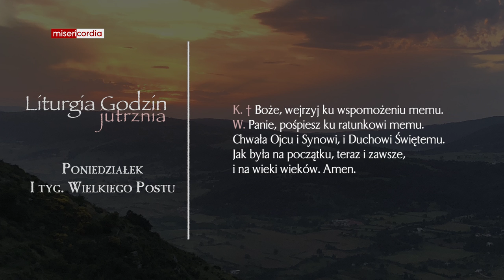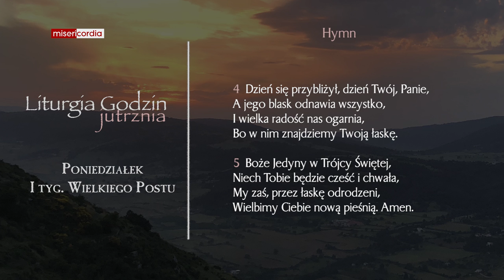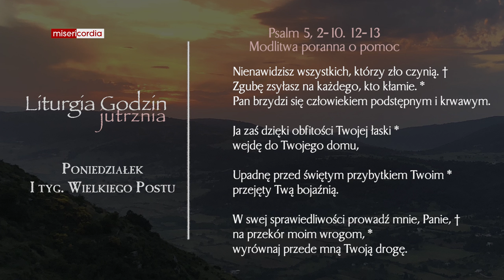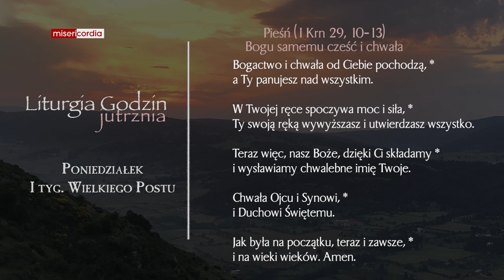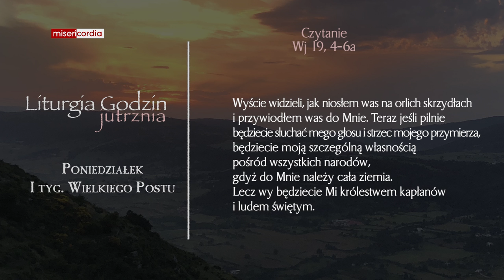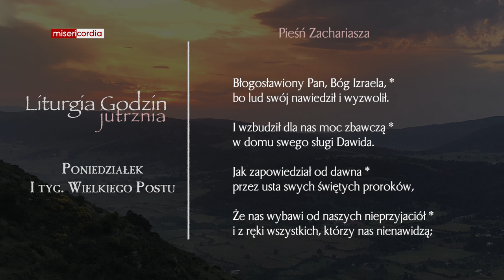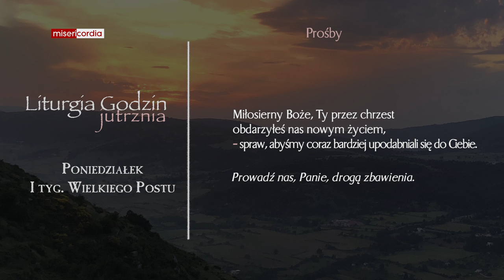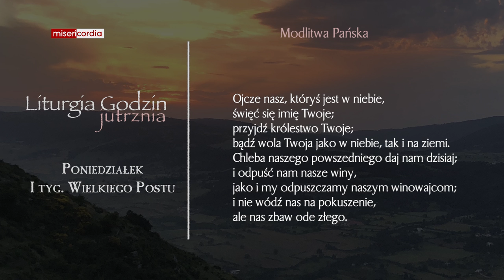Liturgia Godzin | Jutrznia | Poniedziałek, I tyg. Wielkiego Postu